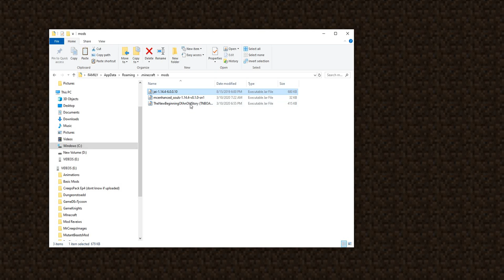Only Footage - TNBOAOS (Taken Down After Release)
This is an amazing mod but is incredbly OP. Great Mod